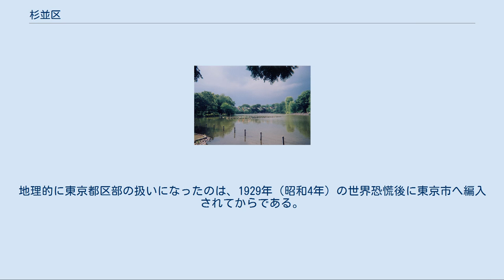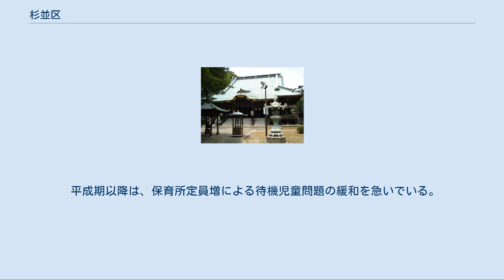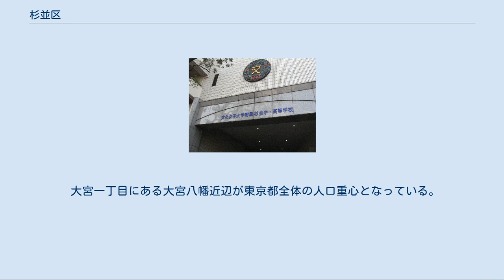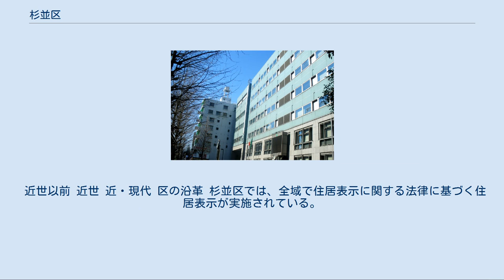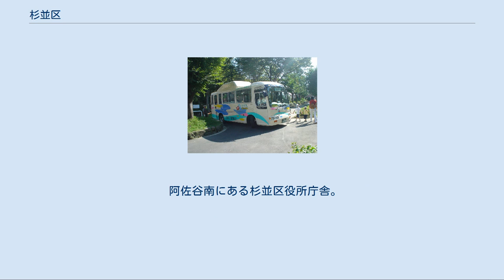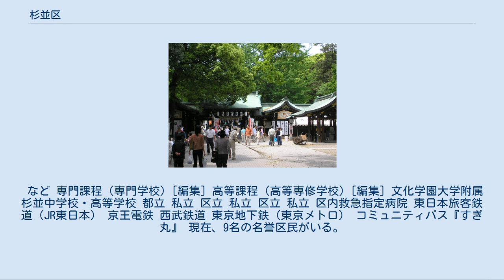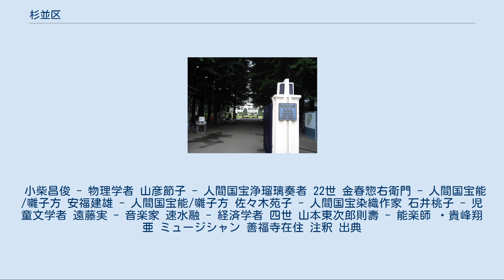杉並区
杉並区（すぎなみく）は、東京都の区部西部に位置する特別区。
 元来この地域は武蔵国多摩郡であり、江戸時代から明治・大正時代も多摩地域に属していた。
地理的に東京都区部の扱いになったのは、1929年（昭和4年）の世界恐慌後に東京市へ編入されてからである。
 旧東多摩郡西半にあたり、城西地区と呼ばれる東京23区の西部に位置する。
面積は34.02平方キロメートルで、東京23区の中では8番目である。
自然が豊富な、閑静な住宅地域として発展してきた。
JR中央線沿線（高円寺・阿佐ケ谷・荻窪・西荻窪駅周辺など）を中心として、地元住民だけでなく区外からの来街者を想定した個性的な中小店舗群も集まっている。
 東京都内の6区市と隣り合う。
北は練馬区、東は中野区、東南でわずかに渋谷区、南は世田谷区と隣接。
西側には武蔵野市と三鷹市が位置する。
 地形的には武蔵野台地上にあり、全体的になだらかな高台地域。
特に高台に沿って、古来より甲州街道、青梅街道が南北の区境近傍に東西に通っている。
 神田川・善福寺川沿いの低地は、近世には水田耕作に利用されていたが、勾配のきつい坂はないため、広範囲に洪水被害が及ぶことが危惧されている。
 区内の水流は神田川に合流する支流となっている。
 1920年（大正9年）の時点では、杉並区に相当する地域の人口は2万人にも満たなかったが、1922年（大正11年）に高円寺駅、阿佐ケ谷駅、西荻窪駅が開業し、翌1923年（大正12年）に発生した関東大震災以降、都心部から多くの市民が郊外の空閑地を求めて転入したことで人口が増加、1942年（昭和17年）には26万人を超えた。
 太平洋戦争中は疎開などで一時減少したが、戦後の復興と高度経済成長で1963年（昭和38年）には50万人台に到達した。
 一方で人口増加とそれに伴う土地・施設不足による問題も起きている。
昭和期には清掃工場の建設反対運動から、ゴミ搬入を江東区に一時拒否された東京ゴミ戦争が発生した。
 平成期以降は、保育所定員増による待機児童問題の緩和を急いでいる。
また高齢者福祉施設の不足への対応から、2018年3月には静岡県南伊豆町に同町の協力を得て特別養護老人ホームを開設した。
 大宮一丁目にある大宮八幡近辺が東京都全体の人口重心となっている。
 2005年時点の夜間人口（居住者）は522,582人。
これに対して、区外からの通勤者と通学生および居住者のうちの区内に昼間残留する人口の合計である昼間人口は439,379人で、昼は夜の0.841倍の人口になる。
通勤者で見ると、区内から区外への通勤者は161,305人、区外から区内への通勤者は77,071人となっている。
国勢調査では年齢不詳のものが東京都だけで16万人いる。
上のグラフには年齢不詳のものを含め、昼夜間人口に関しては年齢不詳の人物は数字に入っていないので数字の間に誤差は生じる。
 近世以前 近世 近・現代 区の沿革 杉並区では、全域で住居表示に関する法律に基づく住居表示が実施されている。
 杉並区役所管内（18町丁） 井草区民事務所管内（14町丁） 永福和泉区民事務所管内（15町丁） 荻窪区民事務所管内（25町丁） 高円寺区民事務所管内（20町丁） 高井戸区民事務所管内（20町丁） 西荻区民事務所管内（25町丁） 6月 8月 10月 11月 その他 区内を巡る全長36kmの散策路である。
1985年に行われた区の不燃化基礎調査の中で提言された「歩いて杉並を知るルートづくり」を元に、内の史跡や産業のPR目的を含めて1988年に既存の道路を利用する形で定められた。
年に一度、区内の小学生らを集めて路上を散策するイベント「知る区ロード探検隊」が開催される。
 「杉並区の町名」を参照 杉並区は東京運輸支局練馬自動車検査登録事務所の管轄エリアで、かつては「練馬」ナンバーが交付されていたが、2014年11月17日以降はご当地ナンバーである「杉並」ナンバーが交付される。
 阿佐谷南にある杉並区役所庁舎。
南阿佐ケ谷駅直ぐ上にある。
 杉並区の出先機関。
区の行政機構の一部を分担し、各窓口サービスを行っている。
区民事務所、駅前事務所および分室が設置されている。
 詳細は「杉並区議会」を参照 2017年の区割変更に伴い、方南一丁目・二丁目は8区から7区に移行した。
 区内には約46haの農地、200戸近い農家があり、野菜、花、植木、果物が生産。
 主な企業[編集] 主な企業[編集] アニメ関連の主な企業[編集] アニメ産業 - 日...